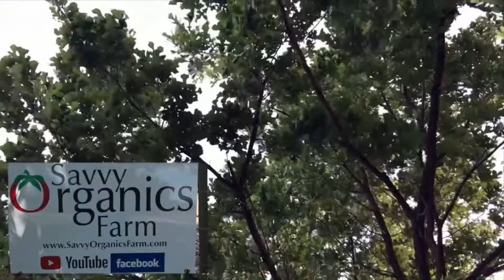Rain Water Storage Project | Savvy Organics Farm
Just in time for fall, we finished installing our first rainwater storage tank! The next move to more sustainable living on our farm. Check out the video about our rainwater storage project. It turned out to be a rainy Labor Day weekend so the day after we installed the 600-gallon storage tank we were able to fill it! Earlier in the summer, we installed rain gutters and rain barrels around the house at Savvy Organics Farm. Now we can easily transfer the rainwater from the rain barrels to the rain storage tank! Over a short time, this should save us hundreds of dollars on water as we organically grow fresh vegetables for our family and customers.

market garden
CSA
community supported agriculture
farmers market
small-scale farming
permaculture
back to Eden gardening
organic vegetables
growing vegetables
growing berries
organic gardening
organic gardening methods
organic farming
rainwater harvesting
rain barrels
organic garden pest control
organically raising chickens
organically raised chicken eggs
fermented vegetables
fermented foods
organically grown  honey
beekeeping
homesteading